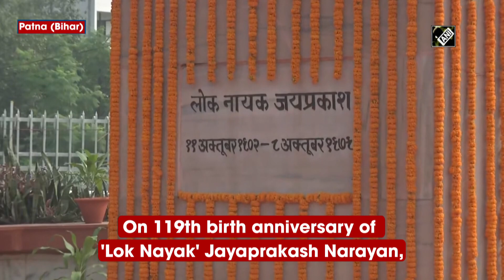Bihar Governor, CM pay tribute to Jayaprakash Narayan on his 119th birth anniversary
Patna (Bihar), Oct 11 (ANI): Bihar Governor Phagu Chauhan paid tribute to 'Lok Nayak' Jayaprakash Narayan on his 119th birth anniversary, in Patna on October 11. Chief Minister Nitish Kumar paid floral tribute. BJP leader Sushil Modi also paid tribute to late Jayaprakash Narayan.